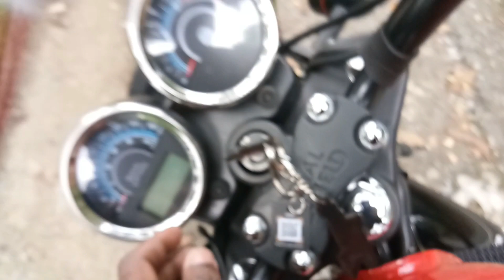Motowings exhaust | Thunderbird 350x | short barrel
Motowings Exhaust for Thunderbird 350x

                  The Satisfied Exhaust for Thunderbird 350x. Our hearts beat 'dug dug' with unconditional love for sound from the tract of exhaust mufflers. Every stroke of the engine is an impulse for us

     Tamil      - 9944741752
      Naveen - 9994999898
(Mention our channel)